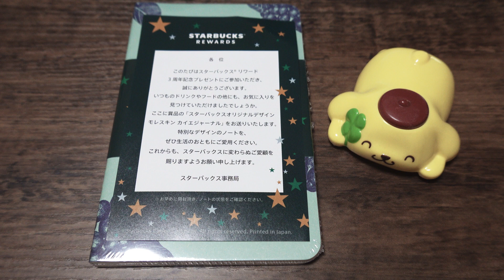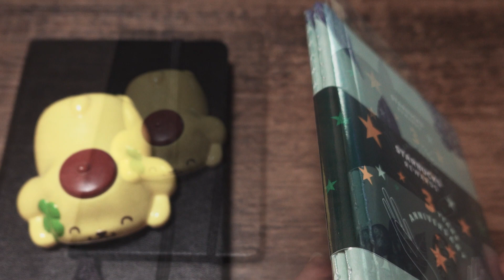スターバックスコラボのモレスキン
私はニヤニヤ手帳にしました